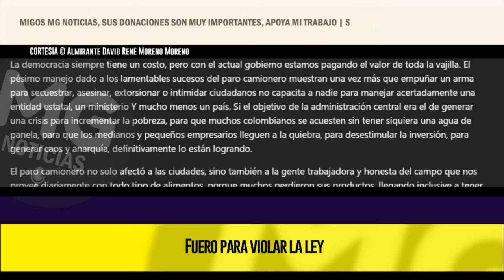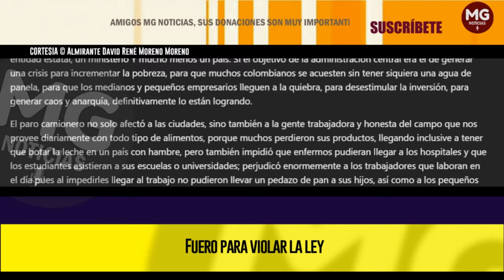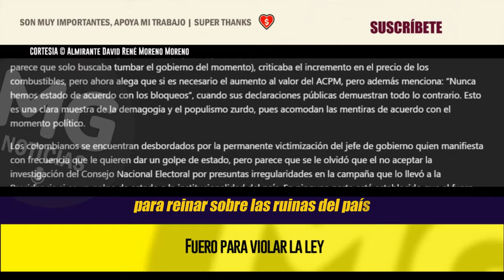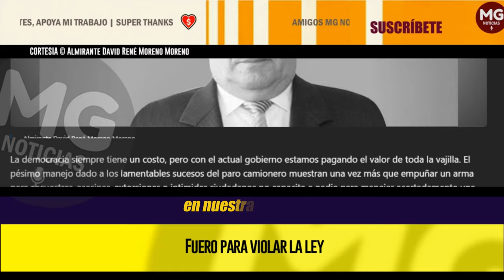FUERO PARA VIOLAR LA LEY 🔴 Columna Almirante David René Moreno Moreno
La democracia siempre tiene un costo, pero con el actual gobierno estamos pagando el valor de toda la vajilla. El pésimo manejo dado a los lamentables sucesos del paro camionero muestran una vez más que empuñar un arma para secuestrar, asesinar, extorsionar o intimidar ciudadanos no capacita a nadie para manejar acertadamente una entidad estatal, un ministerio Y mucho menos un país. Si el objetivo de la administración central era el de generar una crisis para incrementar la pobreza, para que muchos colombianos se acuesten sin tener siquiera una agua de panela, para que los medianos y pequeños empresarios lleguen a la quiebra, para desestimular la inversión, para generar caos y anarquía, definitivamente lo están logrando.
columna ALMIRANTE DAVID RENÉ MORENO MORENO para SEMANA